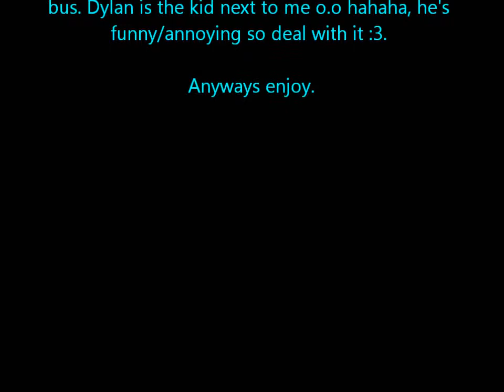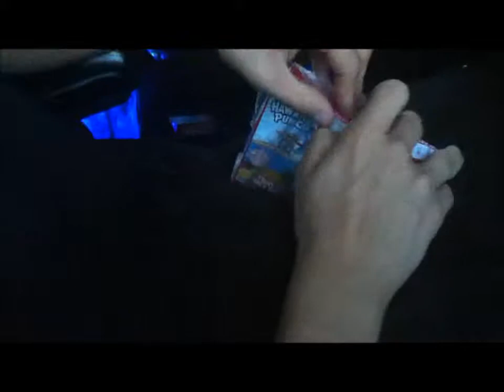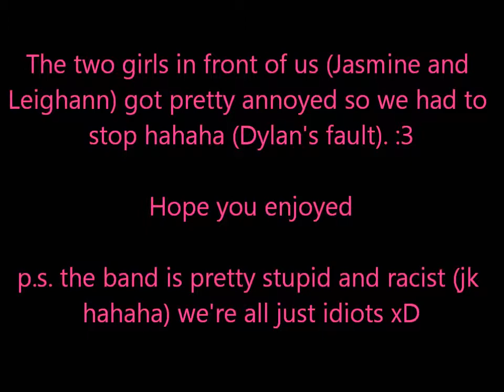The Adventures of Girls and Seatbelts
Hahahah, me and Dylan were watching Leighann and Jasmine play with a seatbelt for like 20 mintues, so we decided to make a video o.o. Hahaha, it's random, but funny. Hope you enjoy :3.